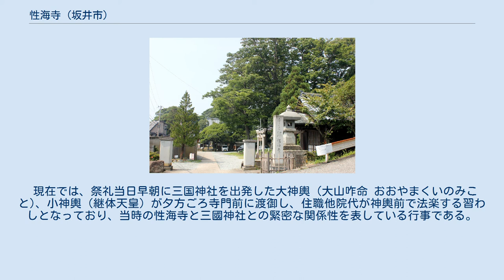性海寺 (坂井市)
性海寺（しょうかいじ）は、福井県坂井市にある真言宗智山派の寺院。
山号は金剛宝山。
 性海寺(道路側より) 1356年（延文元年）律宗の寺院として宿浦篠谷に開かれたのに始まると伝えられ、当初は山号を篠谷山と号した。
その後、1381年（永徳元年）今の地に移され真言宗に改宗した。
江戸時代に入り1683年（天和3年）に山号が現在の金剛宝山と改められた。
 現在の三國神社の前身となる山王宮が永禄7年(1564)、桜谷の地に建立された。
その後、明治の廃仏毀釈まで三國神社を守護してきた性海寺は宝暦10年（1761）頃、山王社境内の拡張工事を性海寺門前衆によって行った。
当時の性海寺第三十世住職陽山上人は集められた門前衆のために、土搗き、篭かきのため七七七五調の甚句様音頭歌を創設し、これが後に三国節となったと伝えられている。
 三国節の歌詞は現在110歌詞が残されていると、一般社団法人三國會所のwebサイトなどにも紹介されている。
 江戸後期、嘉永七年（1854）の「金剛寶山年中行事標要集」によると、四月申の日の前日、性海寺の院家（住職）が輿に乗り、総勢十八人で山王宮に出かけ、氏子安全のため神前で読経、護摩修行を行った。
また祭礼当日、性海寺門前の石橋むかいの正面まで神輿（山王権現）の渡御があり、院代役僧のうち一人が神輿の前で読経した。
 現在では、祭礼当日早朝に三国神社を出発した大神輿（大山咋命 おおやまくいのみこと)、小神輿（継体天皇）が夕方ごろ寺門前に渡御し、住職他院代が神輿前で法楽する習わしとなっており、当時の性海寺と三國神社との緊密な関係性を表している行事である。